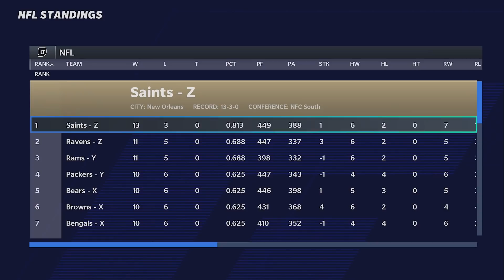Which "Rookie" Quarterback/Wide Receiver Duo Will Be The Best? Madden 21 NFL Draft Experiment!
We're back with another Madden 21 experiment and this time it's relevant as the first round of The 2021 NFL Draft has just completed and it reunited some college duos together for the 2021 NFL Season!